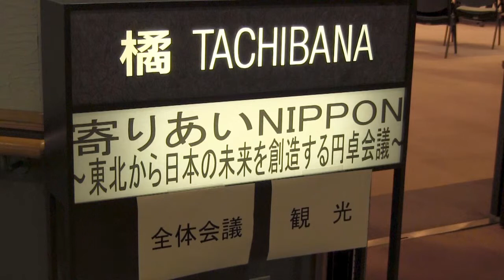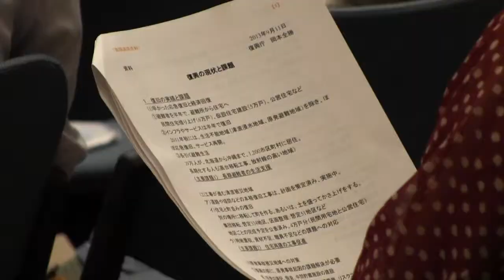第1回 寄りあいNIPPON 基調講演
9月11日、仙台国際センターで「第1回 寄りあいNIPPN 〜東北から日本の未来を創造する円卓会議〜」が開催されました。
このイベントは、被災3県共通の地域の課題に対して、各関係機関による議論の場を設けることで団体同士の問題の認識や情報交換などを行ない、諸問題に対しての具体的な取り組みを催すための円卓会議です。寄りあいNIPPON実行委員会、ジャパン・プラットフォームと地域創造基金みやぎが共催したこのイベントには156人が参加しました。

第一部では復興庁統括官の岡本全勝氏の基調講演として、応急復旧と各産業の回復状況の報告が行なわれました。津波浸水地域や原発避難地域を除いた地域でのインフラやサービスは約半年で復旧したのものの、約29万人が全国1200の市区町村に避難しており避難も長期化していることなどの具体的な報告がありました。
また、今回の震災は阪神淡路大震災と異なり、インフラや住宅の整備で対応しきれない問題を抱えていることなどに言及し、国土の復旧から生活の再建に向けての政府の具体的な取り組みの事例について説明がありました。講演の結びにあった、復興庁の姿勢として、職員に「一般に役所というのは前例のないことはしないものだが、我々の仕事は前例のないことをすることが業務だ。被災地の課題は将来的に日本全体の課題となる。高齢化、少子化、産業の空洞化などさまざまな目の前の被災地の問題に、フロンティアとして取り組んでほしい」と話しているというお話が印象に残りました。

当日はこのあと、第二部として参加者の関心に沿って「自立とコミュニティづくりの課題の整理」「観光と人材交流の持続性」「子どもの遊びと学び」の各テーマに分かれての分科会を行ないました。